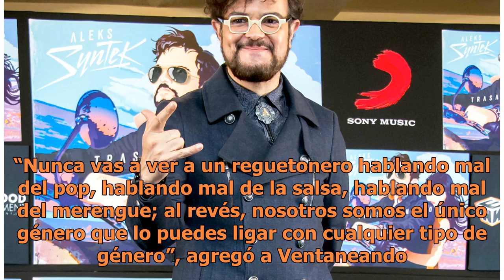Reggaetoneros arremeten contra Aleks Syntek defendiendo el género urbano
Farruko también arremetió contra Syntek. “Yo creo que deberías tener un poquito más de respeto”, advirtió a Ventaneando (TV Azteca), como respuesta a Syntek. “No tengo corazón ni tengo piedad para difamar y menospreciar el arte de otra persona; así sea la más mala. Seamos artistas como pintores o ar...